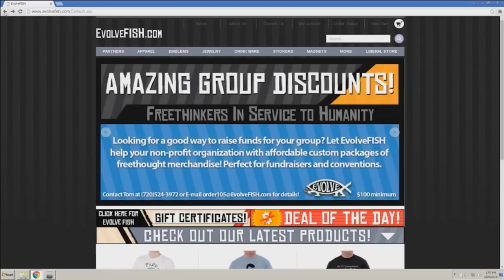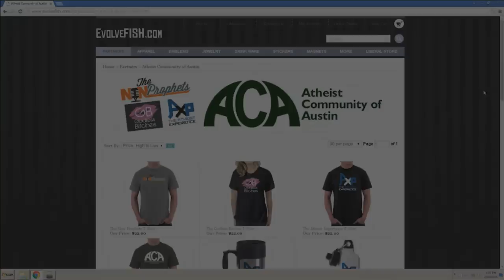Atheist Experience 21.03 with Matt Dillahunty and Tracie Harris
13:24 Eddy: Midland, TX: Jesus Mythicist Position
53:32 Austin: Gatlinburg, TN: Poetry, Unified Field Theory
1:01:01 Jimmy: San Antonio, TX: Psilocybin as a Means to a Mystical Experience
1:28:03 Carrie: OK: New Atheist Has Hard Time Letting Go of God

The Atheist Experience episode 21.03 for January 22, 2017, with Matt Dillahunty and Tracie Harris. Viewer Calls. Matt and Tracie take viewer calls.

NOTES